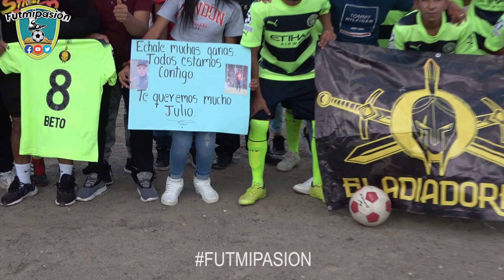GLADIADORES VS DEPORTIVO FG (Blanco)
FINAL LIGA AMOZOC. CAMPO LA VIA